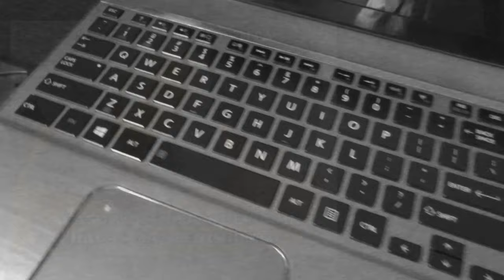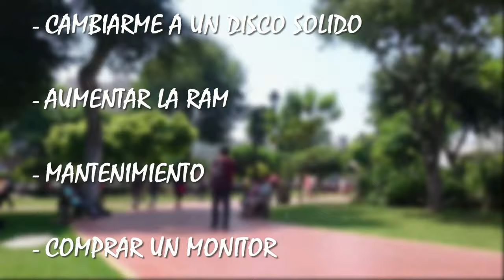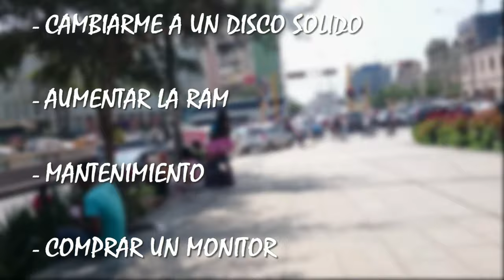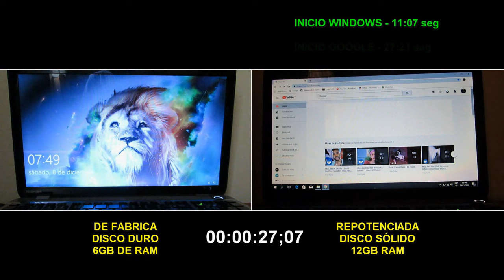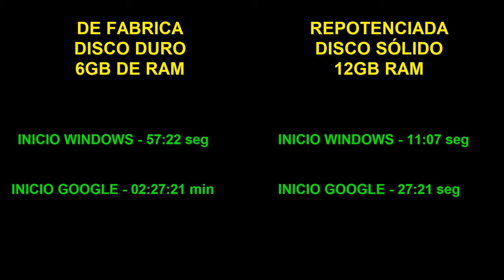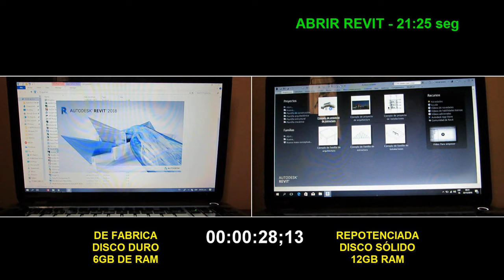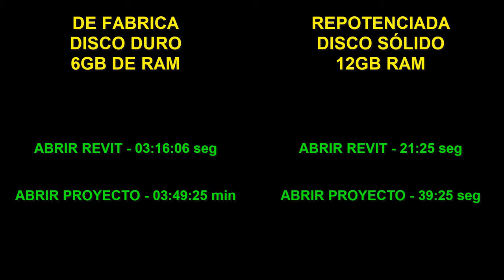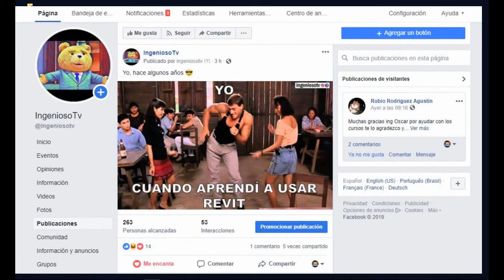Repotenciando Laptop en Wilson, Lima - Perú | Vlog Nº1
Este video es un poco diferente, quería compartir mi experiencia con los discos sólidos para laptops, es una forma de darle un segundo aire a tu computadora, es como tener una nueva laptop.

Saludos